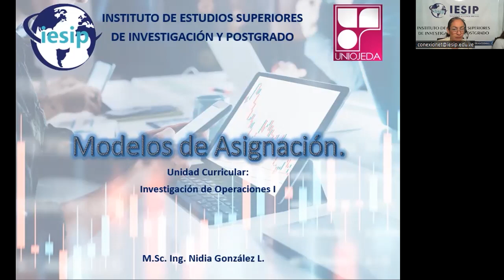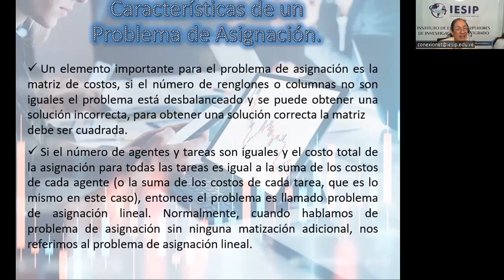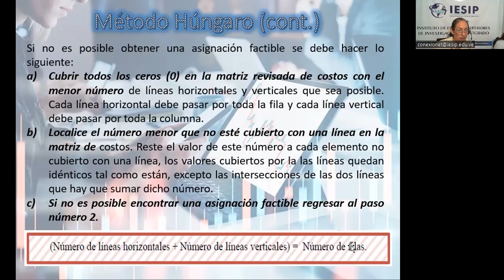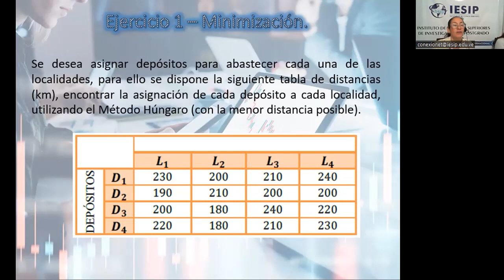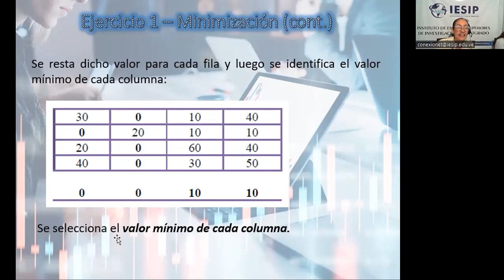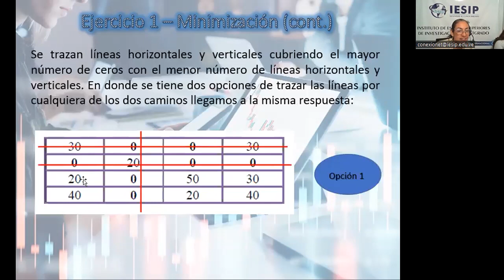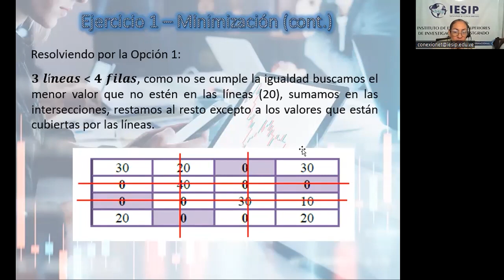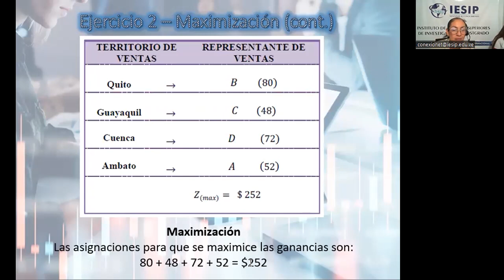|Pregrado| Administración Gerencia y Mercadeo - Investigación de Operaciones - MSc. Nidia González